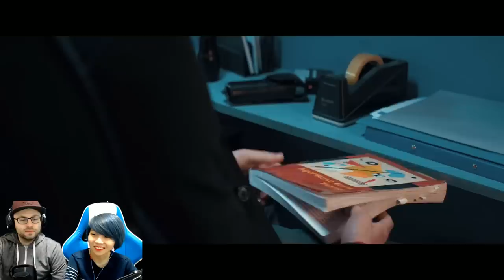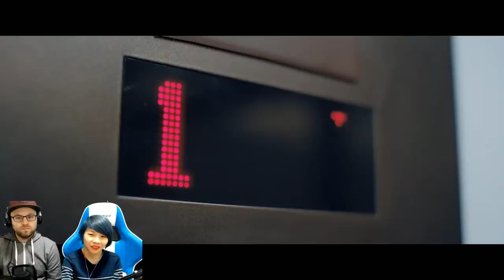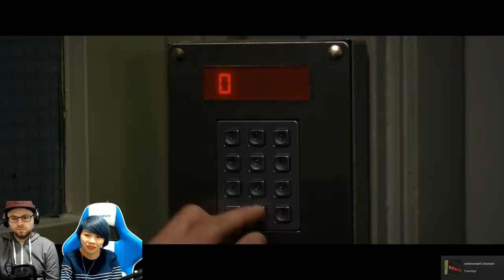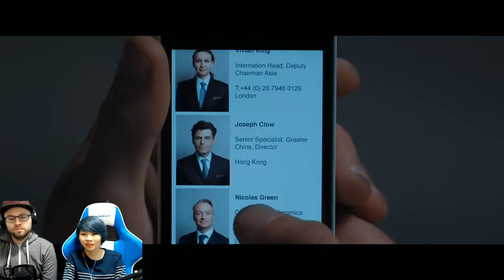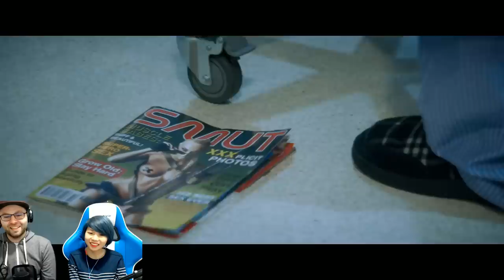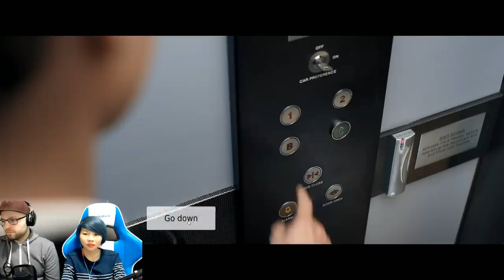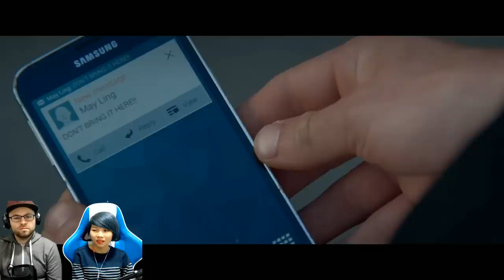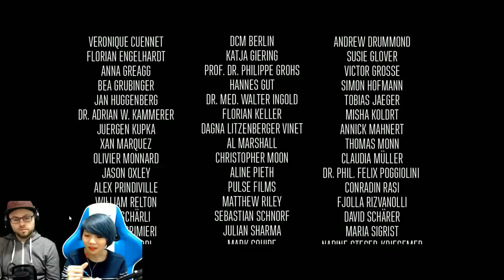Late Shift with NorthernlionSony [Part 1+ End]